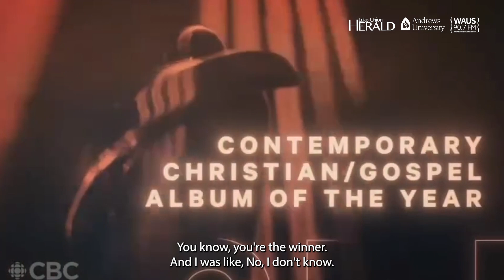Interview with Andrews Seminary Student |K-Anthony: Juno Award Winner & Gospel Artist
In this insightful interview, Nicholas Gunn sits with K-Anthony at the John and Dede Howard Studios, Andrews University campus. K-Anthony, a talented gospel artist, shares his journey from Jamaica to Canada, reflecting on his recent Juno Award win for Contemporary Christian Gospel Album of the Year. Throughout the conversation, he discusses the inspiration behind his music, the power of faith, and the importance of perseverance. Join us as we delve into this remarkable story and a mission to spread hope and healing through music. Don't miss this inspiring conversation!